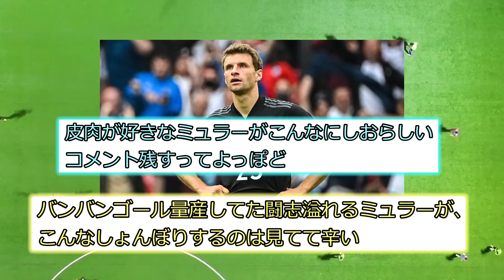ドイツ代表FWミュラー完敗宣言「日本はトップ10に入るチーム」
海外ツイートの翻訳（翻訳ツール→DeepL）